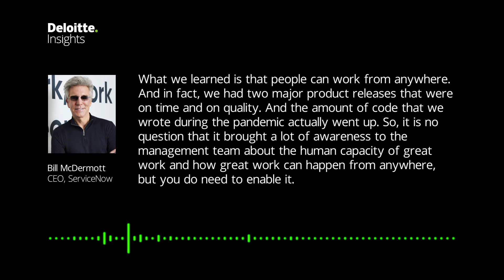The human capacity of great work | ServiceNow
Bill McDermott, CEO of ServiceNow, explains how during the pandemic his organization learned that people can truly work from anywhere. There is now a better understanding of the human capacity for creating great work when enabled by leadership teams. To learn more and explore this year’s Deloitte 2021 Global Human Capital Trends, visit 2021 Global Human Capital Trends | Deloitte Insights,